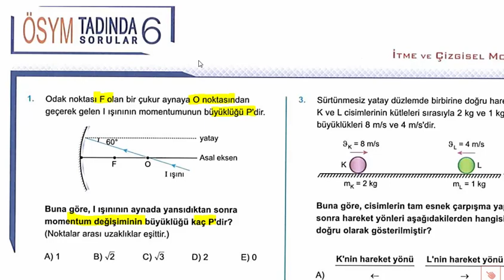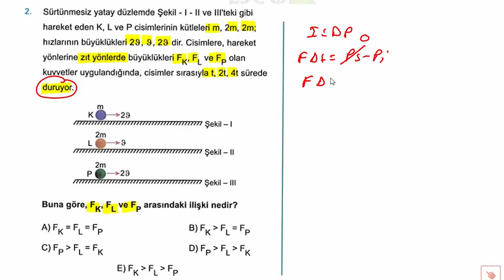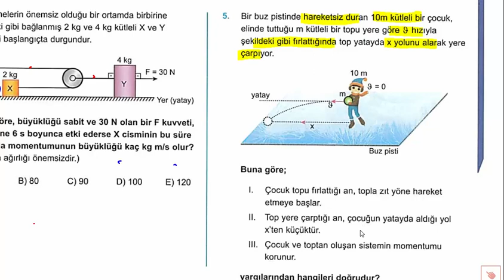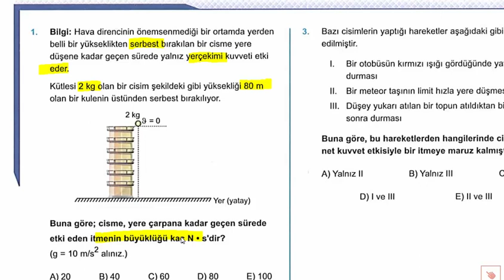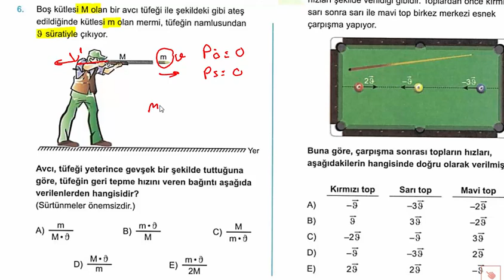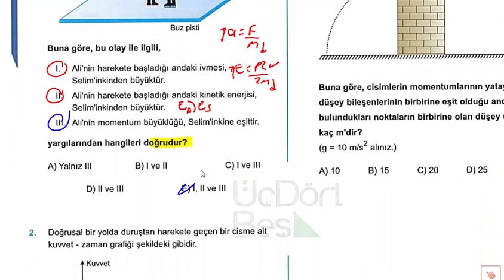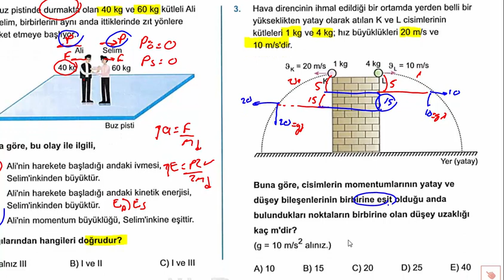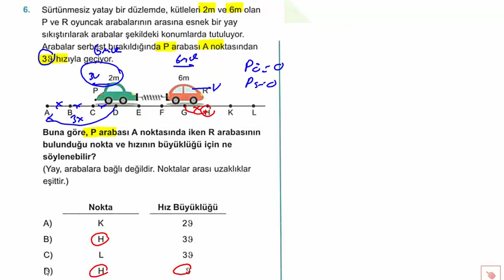AYT Fizik Genel Tekrar - İtme ve Momentum # 3 #